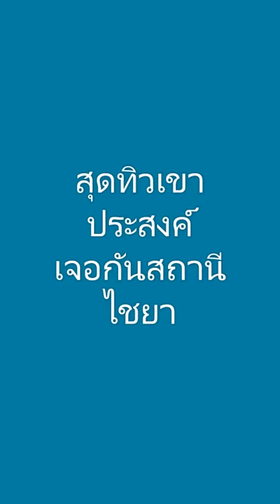เขาประสงค์ @รถท้องถิ่น 445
ขึ้นรถไฟจากละแมไปสุราษฎร์ธานี
วิว ๒ ข้างราง
One Day Trip